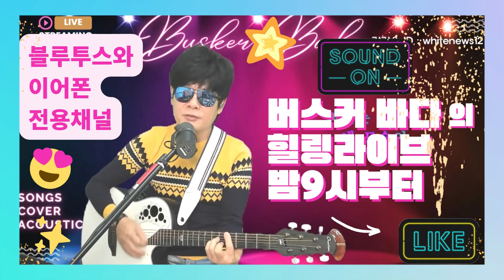부르지마-김목경 COVER BY BUSKER BADA